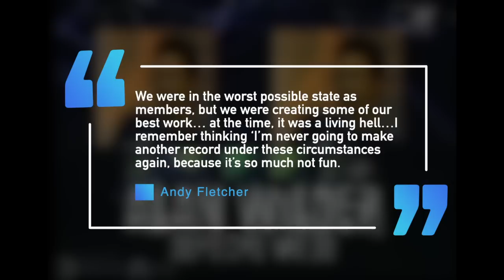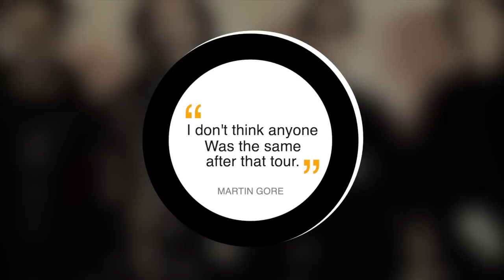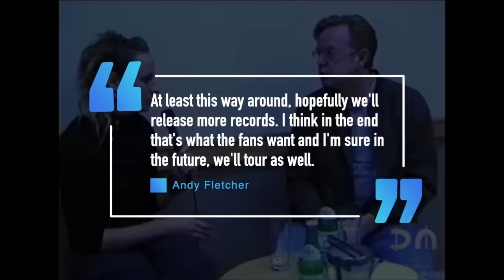Depeche Mode: How The Faith and Devotion Tour Nearly killed the Band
The tour that nearly killed Depeche Mode in 1993

In 1993 Depeche Mode would release their album songs of faith and devotion. The album was released against the backdrop of alternative rock which was popular at the time and had some influence on the sound of the record. The recording of the album and the tour to support the album tested the band’s career, nearly resulting in David Gahan nearly dying during one live show.  Today let’s take a look at what happened.

The writing sessions for Depeche Mode’s Songs of Faith and Devotion were full of tensions. The band’s previous record 1990’s Violator was a huge commercial success giving the band their first platinum record in America. 1993 Faith and Devotion would debut at the number 1 spot on the billboard charts in America. Prior to recording teh record the band members had usually not lived together during the recording of their past albums. That changed with Songs of Faith and devotion where the members lived together in Madrid,Hamburg and London. The band’s personal problems and living in close quarters exacerbated internal tensions. Frontman David Gahan was dealing with heroin addiction, while principal songwriter guitarist and keyboardist martin gore was feeling the pressure of following the success of the band’s previous record. Keyboardist Andy Fletcher meanwhile was dealing with depression. The band’s initial sessions had to be scrapped and producer Flood described the recording of the album as and i quote ‘pulling teeth.’ Fletcher meanwhile would recall about the album “We were in the worst possible state as members but we were creating some of our best work… at the time, it was a living hell…I remember thinking ‘I’m never going to make another record under these circumstances again, because it’s so much not fun’. And music should be fun – there should be some sort of enjoyment there.”The band members soon bickered over pushing their own song ideas. Despite the internal tensions the album would be released on March 22 of 1993 to critical and commercial acclaim. It led the band to launch their biggest and most ambitious tour to date.

Despite the success of the record the problems that ate at the band during the time in the studio joined them on the road. Fletcher would be replaced mid tour due to life on the road, while Alan Wilder would leave the group in 1995 citing his unhappiness with the statement of the band. , Gore would look back at the trek saying, "I don't think anyone was ever the same after that tour", withQ magazine would later refer to the Devotional Tour as "the most debauched rock tour ever".[31]

During a stop in Montreal, Canada frontman David Gahan who was reportedly suffering from a cold according to the band’s label was having trouble singing. Bandmate Martin Gore would take over and sing a few songs. Gahan would return to do a few more numbers before the band ended teh show early. A show in Ohio would be called off after Gahan cut his hand to the point that he couldn’t hold a microphone stand after trying to open a beer bottle. Perhaps the darkest date on the tour happened on October 8, 1993 during a stop over in New Orleans. Gahan would collapse on stage after suffering a drug induced heart attack. When paramedics arrived on stage the band would play ‘Death’s Door.’   Gahan would tell uncut magazine  "Death was the furthest thing from my mind, to be honest," "I was in so much denial about what was really going on."

The band would limp along until July of 1994. During the final show of the tour Gahan jumped into the crowd only to crack several ribs and suffer internal bleeding after falling 12 feet onto a row of seats.

In 1997 the band would release their follow up Ultra. In an interview with MTV the band revealed they would not tour to support the album The band did however play one mini-performance at a party for radio-contest winners in LA. MTV would report and i quote “Dave Gahan still wobbling back from drug addiction, the band says it decided not to subject him to the backstage temptations of a full-scale tour.

Perhaps the lack of touring impacted Ultra’s album sales with mtv reporting at the time that the album debuted on the "Billboard" chart at number 5 and quickly dropped off the charts.